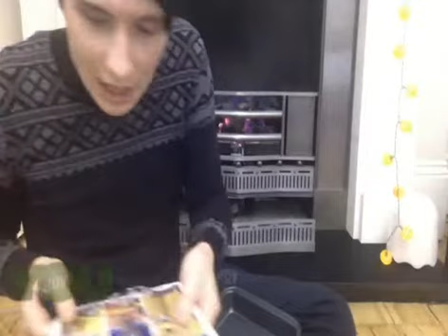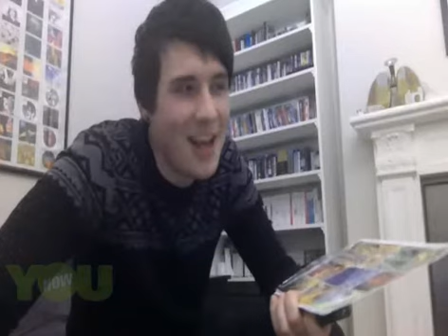DANISNOTBONFIRE - 11/5/13 (Dan's younow - FULL)